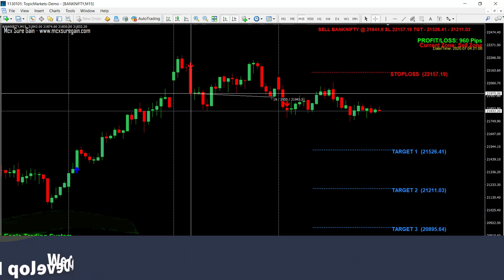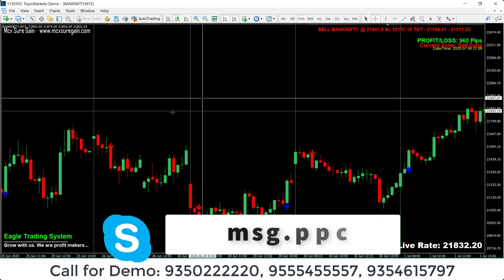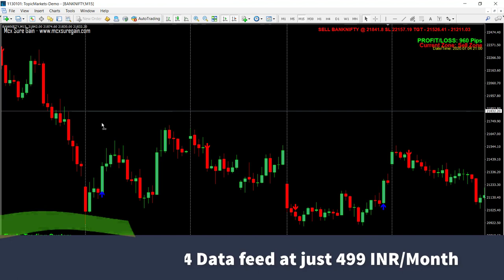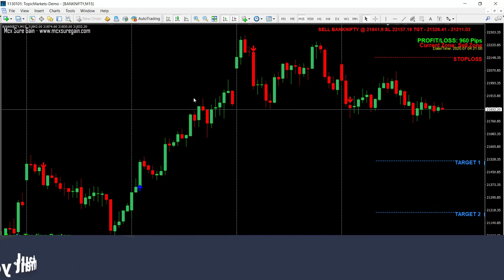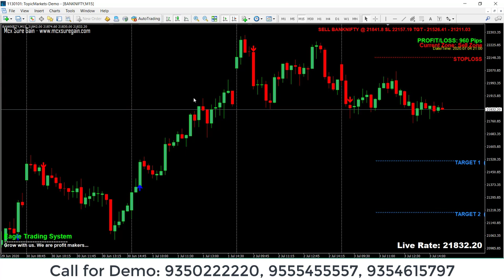Eagle Trading Intraday | Intraday Trading in India | Best Strategy Ever